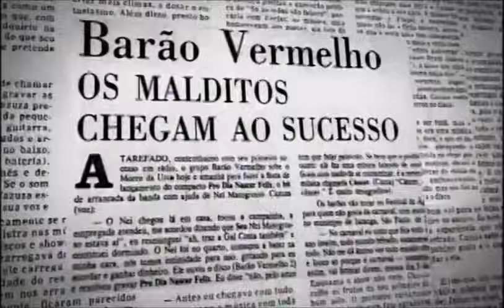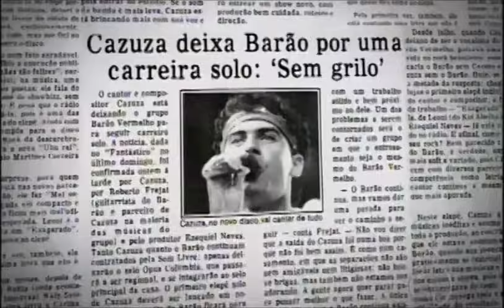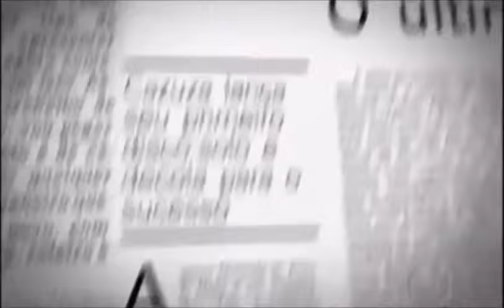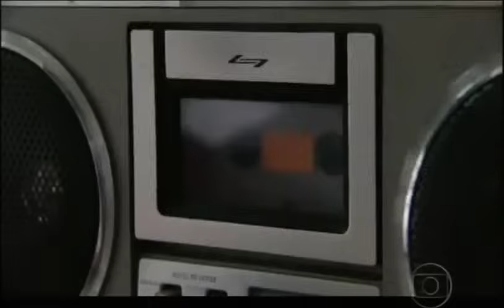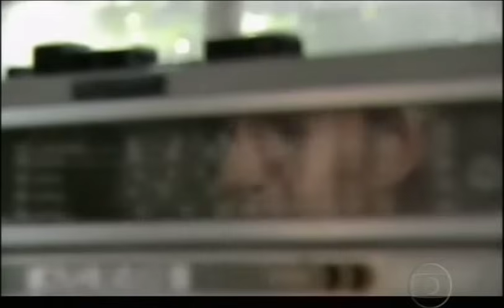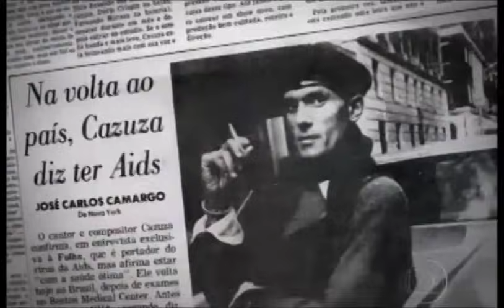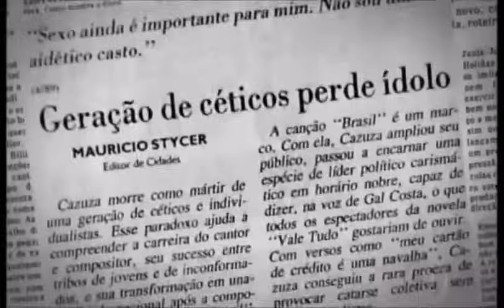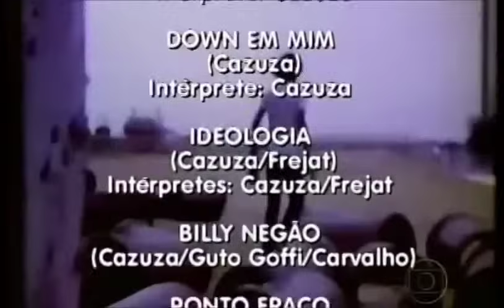Cazuza - Por toda minha vida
Especial Cazuza - Por toda minha vida, de 2009.